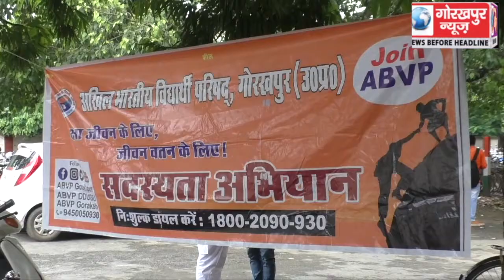अखिल भारतीय विद्यार्थी परिषद द्वारा गोरखपुर विश्वविद्यालय के गेट के समक्ष लगाया गया सदस्यता शिविर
अखिल भारतीय विद्यार्थी परिषद द्वारा गोरखपुर विश्वविद्यालय के गेट के समक्ष लगाया गया सदस्यता शिविर, विश्वविद्यालय के 5 हजार छात्र छात्राओं को परिषद के साथ जोड़ने का बनाया लक्ष्य